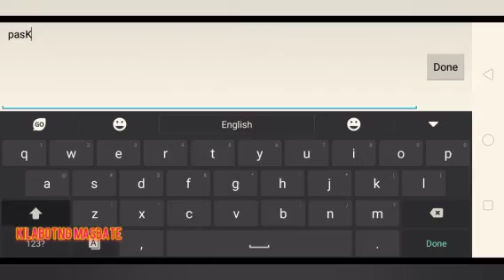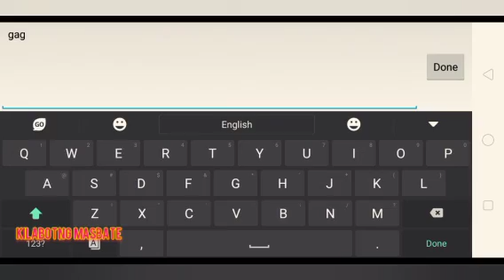Easy win odette &johnson in classic mode kilabot ng masbate mobilelegend moontoon games